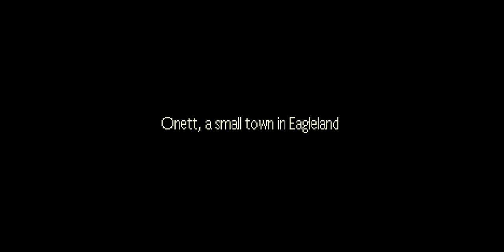Earthbound #1 | Strange Things in Onett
Welcome to my new let's play of Earthbound! I'm very rusty at the game since I haven't played in a long time, but I hope this let's play does good!